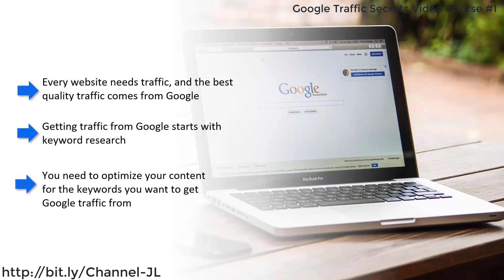Introduction - Google Traffic Secrets Video Course #1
Every website needs traffic and the best quality traffic comes from Google.